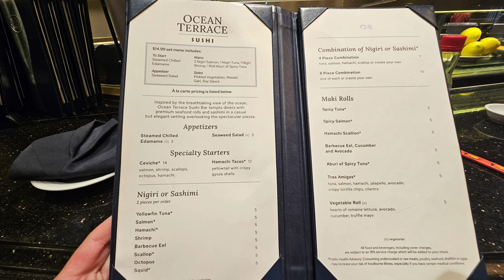Champagne Celebration & Ocean Terrace Restaurant | Enchanted Princess Sea Day | Day 2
Today was a full day at sea! In today's adventure, I saw the largest bridal party ever on a cruise ship, attended the champagne celebration, and ate at Ocean Terrace on the Enchanted Princess Cruise Ship!

If you would like to support me so I can continue bringing you guys along this epic adventure! ↴

➤Main Camera
➤Action Camera
➤Compact Shotgun Mic
➤Wireless Microphone System

Travel credit cards we use to earn points for travel!
➤Earn 60,000 bonus points with either Chase Sapphire card. I can be rewarded if you apply here and are approved for the card.
➤Fly United? Try one of these!

Free Music for Videos 👉 Music by Grover Braam - The Moment (feat. Justin Starling)